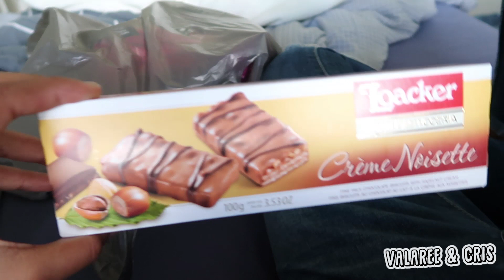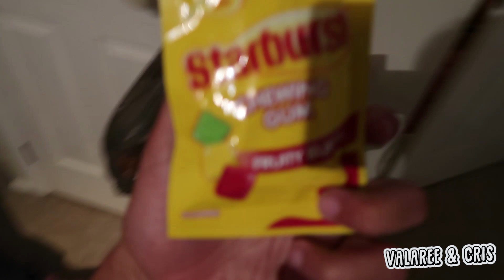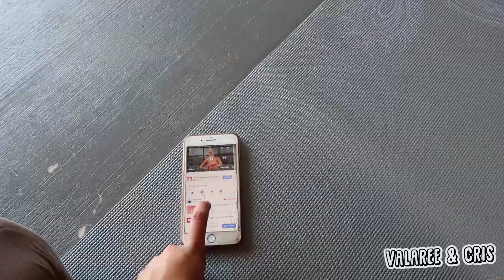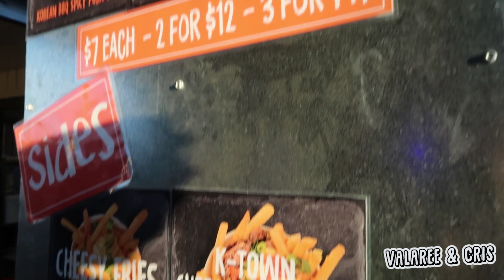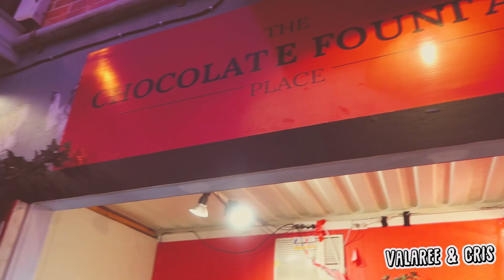CRIS GOT REALLY DRUNK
We hope you like our little watermark. Let us know what you think. We love reading all the comments and feedback. Motivates us to make more.